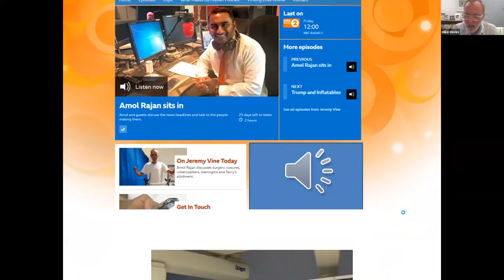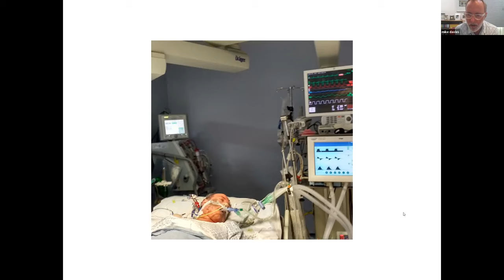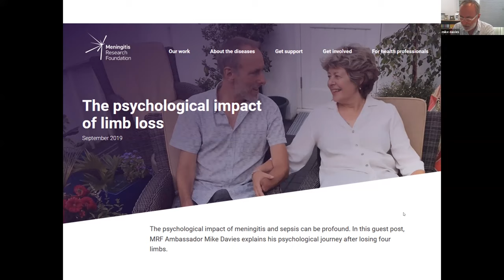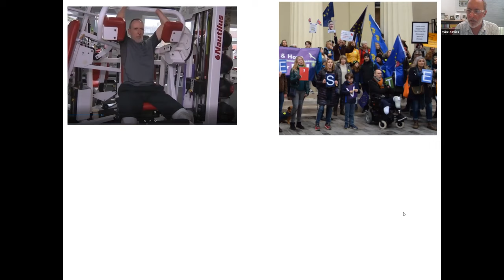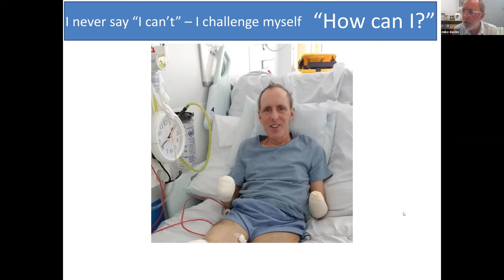Pushing the Boundaries: Life After Limb Loss, with Mike Davies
Meningitis Research Foundation Ambassador, Mike Davies, explains what life has been like since losing his hands and legs to meningococcal septicaemia.